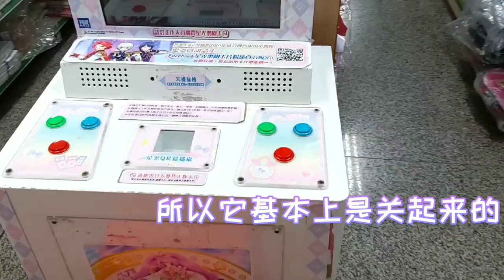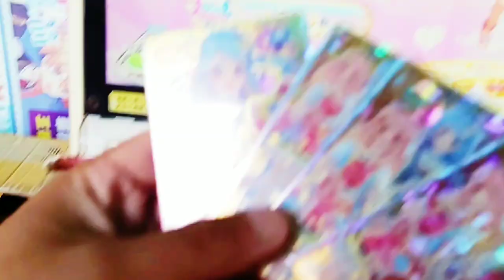[Vlog]偶像學園friends 鳳山雄大一日遊 課程大會《みんなみんな》沒想到居然湊齊PP奇蹟一整套 還打到40幾萬？跟天羽亞蘭合作 ft.虹彩 天羽亞蘭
虹彩的影片：
柔柔喵有ig啦⭐
歡迎追蹤我的ig😜
zoecat0817
有問題都可以私訊我喔w-
我是可愛的分隔線
🉑️分享🚫互訂
🉑️私訊🚫騷擾
🉑️聊天😳
還有柔柔喵也有粉絲專頁了wwww
快去FB搜尋柔柔喵👌